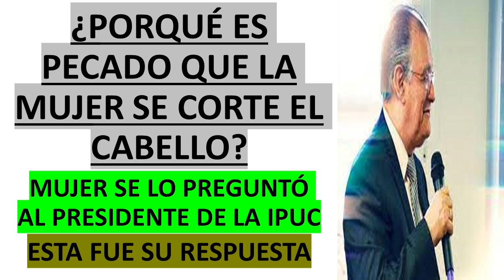¿PORQUÉ ES PECADO QUE LA MUJER SE CORTE EL CABELLO? MUJER SE LO PREGUNTÓ AL PRESIDENTE DE LA IPUC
¿PORQUÉ ES PECADO QUE LA MUJER SE CORTE EL CABELLO?
MUJER SE LO PREGUNTÓ AL PRESIDENTE DE LA IPUC
ESTA FUE SU RESPUESTA